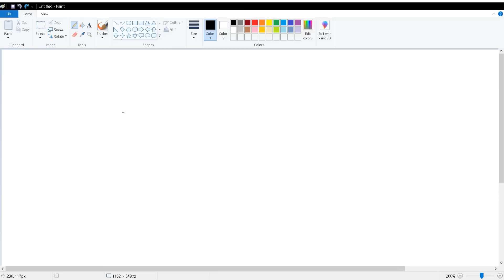SML Movie Bowser's Video Game Reaction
*VERIFIED*
Christopher Burns
Mavyanne Wolfy
Quentin Presley
FinishedTiPlays
RiCe KrisPiEs
Uzzi Gaming
Coolman436
Rishygaming
Pokegaming
Queen Idgaf
Young sam
24k_josh
Tyr Savy
3D Time
Potato

*A-LIST CELEBRITY*
Mortyvids
Chavis
Tacz

*CLOUT GOD*
XxYunGJayROn RONNY
KeyBoltex Gaming
Toxen Assassin
Mario Master